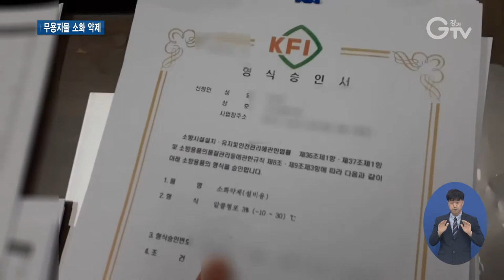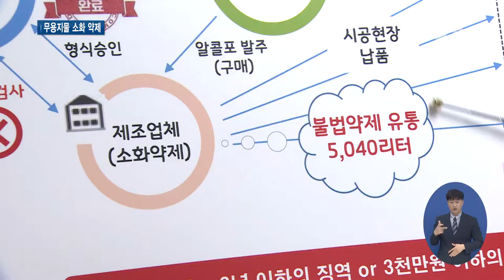있으나 마나..기능 상실 ‘포 소화설비’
[앵커멘트]
화력발전소나 저유소 같은 대량 위험물 취급 시설에서 불 났을 때 무엇보다 초기진화, 굉장히 중요합니다. 그래서 이런 곳엔 ‘포 소화설비’라고 해 별도의 소화 시설을 둬야합니다. 그런데 포 소화약제 관련 제조‧설치 업체를 수사해봤더니 위험한 불법행위가 곳곳에서 있었습니다. 최지현 기자가 현장 전해드립니다.

[리포트]
알코올류 등의 위험물 취급 업체인데 규정을 어기고 있으나마나한 소화 약제를 설치했습니다.
[현장음]
화재가 발생했을 때 불을 끌 수가 없다는 거예요. 수성막포는….
투명 페트병에 담긴 게 채취 약제.

실험을 해봤더니 실제 무용지물이었습니다.
[현장음]
현장에서 수용성 알코올 화재 시 수성막포가 효과가 있나요? / 효과가 없습니다.

제품 검사를 받지 않고 포 소화약제를 불법 유통 시킨 제조업체.
포 소화설비의 약제탱크 밸브와 수신반 스위치를 차단해 불이 났을 때 소화 기능을 제대로 못하게 방치한 곳도 있습니다.
[현장음]
이게 지금 차단 된 상태로 보관되게 되면 화재가 일어났을 때 적절하게 사용할 수 있겠어요?

대량 위험물 취급 시설에서 불이 났을 때 물로 소화를 할 경우 오히려 화재가 더 커질 수 있다는 게 전문가의 설명입니다.
그래서 ‘포 소화설비’라는 걸 설치하도록 규정하고 있습니다.

[인터뷰]홍진영/경기도 특별사법경찰단 소방수사팀장
포 소화설비를 시공하면서 설계서와 다른 소화 약제를 주입한다는 그런 제보가 있었고 우리 자체 내사 결과 소화 약제 제조 및 유통, 시공, 감리 등에서 불법행위가 확인됐습니다.

경기도 민생특별사법경찰단은 넉 달에 걸쳐 포 소화약제 관련 제조‧설치 업체 84곳을 수사했는데, 이번 수사에서만 25곳 31건의 불법행위가 적발됐습니다.
도 특사경은 이들 업체를 형사입건하고 이런 불법행위가 근절될 때까지 수사를 이어갈 방침임을 밝혔습니다. 경기GTV 최지현입니다.

영상취재: 홍의헌, 영상편집: 김상환, 화면제공 : 경기도특별사법경찰단

[자막]
1.[현장음]
2. 실험 현장
3.[현장음]
4.[현장음]
5. [인터뷰]홍진영/경기도 특별사법경찰단 소방수사팀장
6. 도 특사경, 포 소화약제 제조업체 등 불법행위 31건 적발
7.영상취재: 홍의헌, 영상편집: 김상환, 화면제공: 경기도특별사법경찰단